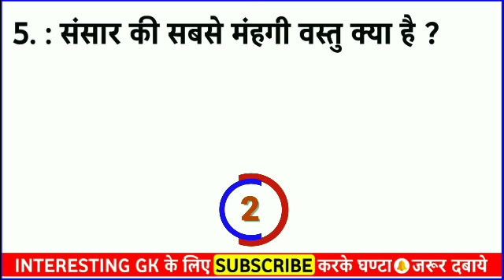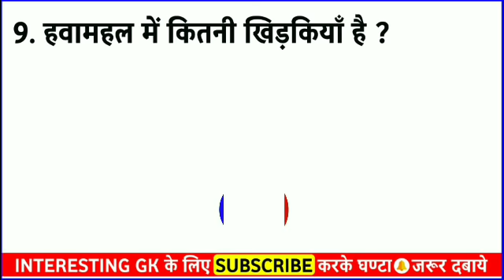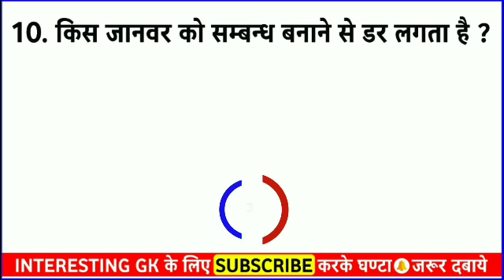Ias interview questions in hindi|| Ias interview questions and answers| Ias interview questions 2018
Whatsapp ग्रुप में ऐड होने के लिए नीचे दिए गए किसी भी वीडियो पर क्लिक करके आप ऐड हो सकते हैं।